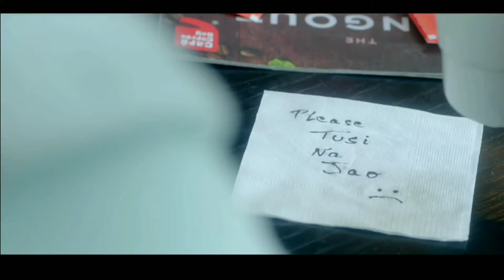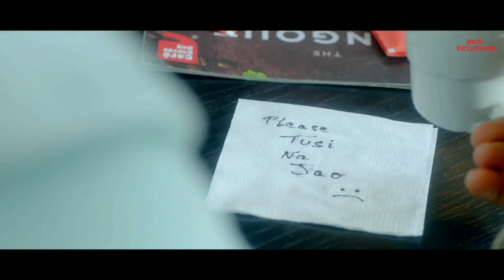Oh Tere Ki Lagde Jinne Fire Sade Pind Thoke | Latest Punjabi Song | Shehar Vich Hoya Jatta Ki Lafda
O Tere ki lagde | New Punjabi Song | Latest Punjabi Song 2021 | Full Punjabi Song | Punjabi Songs

Oh Tere Ki Lagde Jinne Fire Sade Pind Thoke (Official Video) | Shehar Vich Hoya Jatta Ki Lafda

Credits:
Song:8 Raflaan
Singer:Mankirt Aulakh
Video Credits : Speed Records

Lyrics :-

Ve shehar vich hoya jatta ki lafda
Baramad hoiyan ne othe 8 raflaan
Ho suneya ae jatta tu taan PO chalde
Dardi kyun pichhe aa stand tagda

Haan suneya jatta ve
Sidhe fire mardae fire mardae
Ni kithon dabbde
Bathinde wale jhote

Ve oh tere ki lagde ki lagde
Jinna fire sadde pind thoke
Ni jinna baare tu puchhdi tu puchhdi
Ni oh taan balliye jigar de totte

Baramad hoiyan ne othe 8 rafla

Husan tere ne jatt moh leya
Si karda jo maut da vyapar ni
Phirdi police ohnu labhdi
Phire labhdi tu jis chon pyar ni

Haye kachi si umar
Utton gayi matt mari
Sadda vailiyan da laana
Utton velly naal yaari

Anti jo group chalde group chalde
Vekhi sohniye hon ge aukhe

oh tere ki lagde mankirt aulakh,
oh tere ki lagde jina fire sade pind thoke,
oh tere ki lagde punjabi song,
oh tere ki lagde mankirt aulakh status,
oh tere ki lagde status,
oh tere ki lagde jina fire sade pind theke status,
8 rafla ringtone,
8 rafla song,
8 rafla mankirt aulakh status,
8 rafla mankirt aulakh whatsapp status,
8 raflaan mankirt,
8 raflaan mankirt aulakh,
8 rafla mankirt aulakh,
8 rafla remix,
8 raflaan audio,
8 raflaan amlijatt